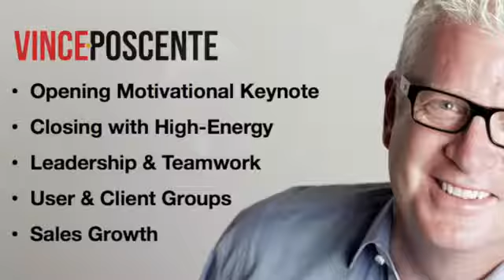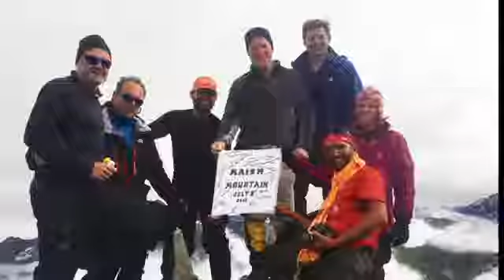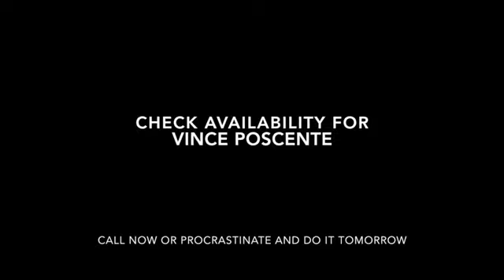Speaker Vince Poscente - Demo Video for 2018